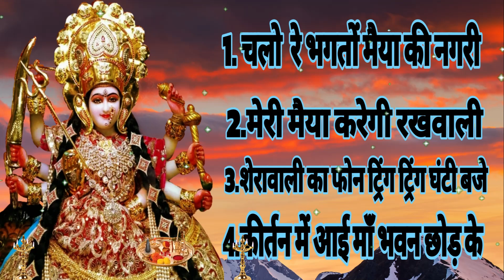मन खुश हो गया ये भजन सुनकार 2024 MATA RANI BHAJAN